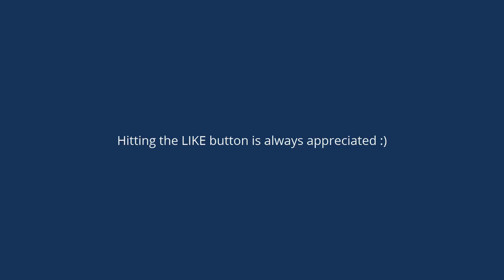FPV "Follow Me" with the Teksumo's [RAW DVR]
Howdy this is me chasing Craig's Teksumo a couple of weekend's back. Really, really good fun to do when you have to similar speed models & decent weather!Full setup details are below, press SHOW MORE to see them. Matt

3S Turnigy Teksumo Setup:
This is my base setup after trying lots of different motor & prop combinations, this setup for 3S works out well for flight time & power on tap!

My Teksumo's have been modified with several extra carbon fiber spars in them to strengthen them up, a good idea considering how much abuse I give mine. Also it's sensible to strengthen any model that is going to go way faster than originally intended.

The carbon fiber rods that I use are these ones which are 2mm thick and 50cm long (just over 19").

SERVOS:
The Corona DS-238MG (which has 4Kg of torque!) transformed this model OR you can use the TowerPro MG90S servos instead.

Note: You can use plastic geared servos, but expect them to self-destruct with the more powerful motor & propeller combination!

MOTOR:
The Turnigy D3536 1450Kv is my go to powerhouse for my Teksumo's which can be bought

ESC:
The propeller + motor combination causes a LOT of current to be drawn, so anything less than an a 80A is not suggested, I use the 100A Turnigy Plush

BATTERY:
You'll need the extra nose weight & higher battery capacity, I use a 2200mAh Turnigy 65C 3S but any 3S 2200mAh battery should be OK.

RECEIVER:
I'm using FrSky with a Taranis, these are cheap & work very well V8R4-II

TRANSMITTER:
By far the best transmitter on the market, the Taranis Plus or if on a budget the FlySky FS-i6 is amazing value for the money

ELEVON MOVEMENT
To the MAX! (they're like air brakes lol). Seriously I run my servos on 150% movement, but do expect hyper-stalls to happen, so keep yours to 100 or less!

4S Turnigy Teksumo Setup:
My 4S Teksumo setup is exactly the same as the 3S setup, but with a smaller propeller and a 4S battery instead.

BATTERY:
You'll need the extra nose weight & higher battery capacity, I use a 2200mAh Turnigy 4S but any 4S 2200mAh battery should be OK.

FPV Setup
The Teksumo because of it's docile flight characteristics and normal cruising speed makes a great FPV platform.

If budget is a concern for you, then something as simple as the Eachine MC01 All in one camera is a good choice, I cover it in detail in this episode

However personally I prefer a RunCam Swift (amazing image quality) I bought and using a video transmitter like this one

If you mount these to a small piece of balsa or plywood, you can velcro them to any model you like.

Oh and antennas, but decent ones. I use both these and these are cheaper (both work very well!).

Matt